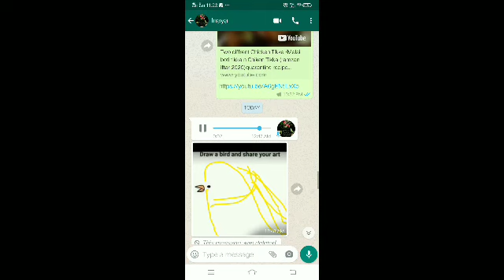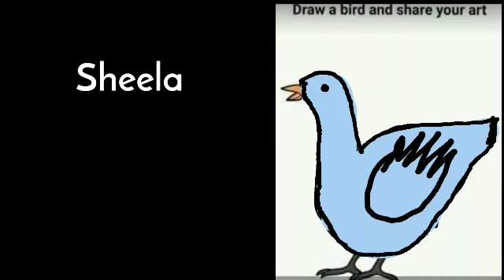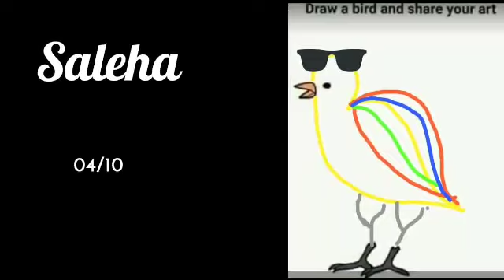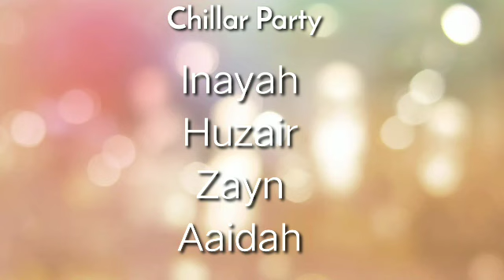Winner announced/Draw a bird /Who is the winner?? Fun task on Whats app